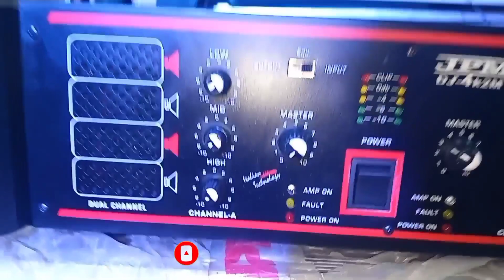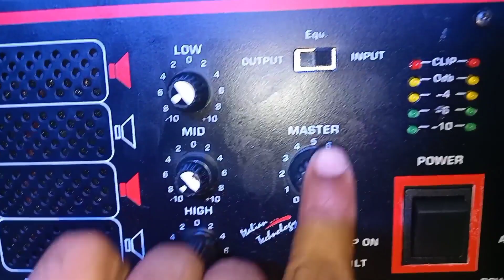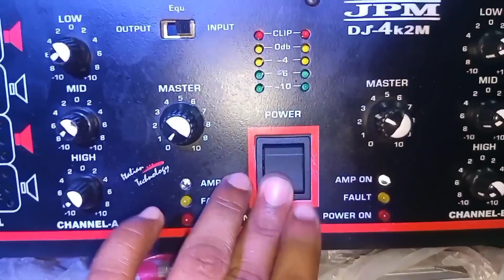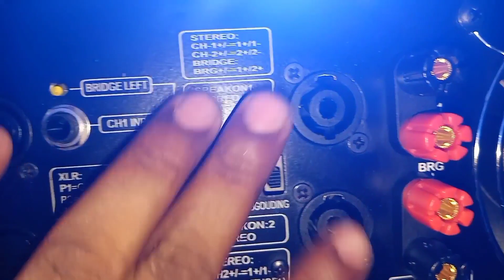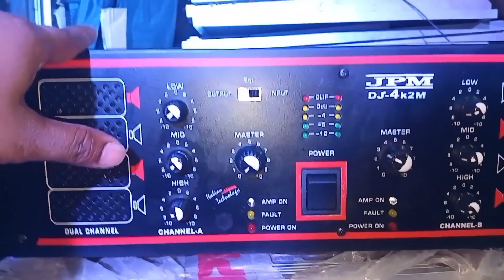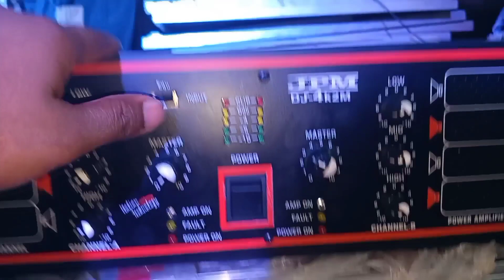power Full💯 amplifier dual channel review and unboxing with price ke sath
rahuldjvlogs JPMamplifier Chandni Chowk

दुकान के वीडियो शूट कराने के लिए WhatsApp करें

my camera DSLR

Ahuja amplifier 500 wat
Ahuja 400 wat speaker
JBL speaker
Studio speaker
wireless mic
DJ light Shafi